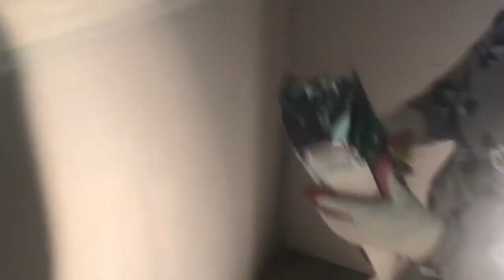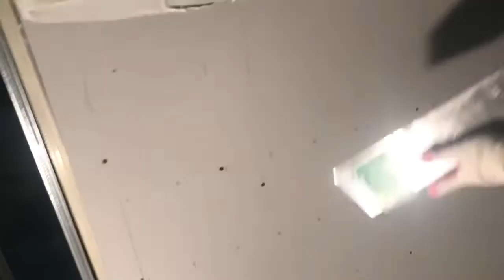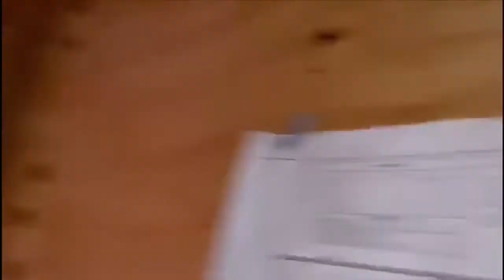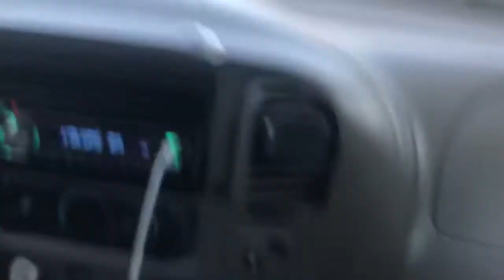Yo como siempre trabajando muchachas